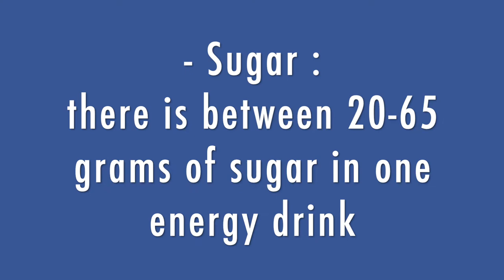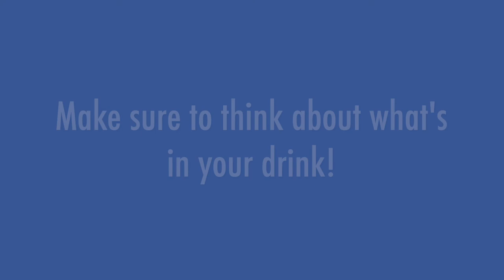Hicksville Schools - What's in an Energy Drink? (PSA)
This PSA was created by Hicksville Students Brooklyn Graber, Peyton Yoder, and Lindsay Bergman